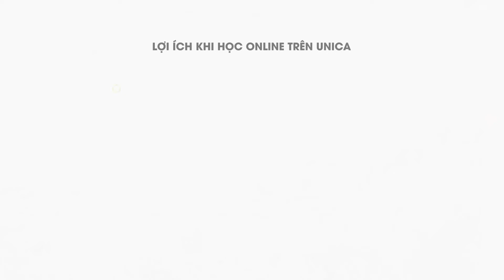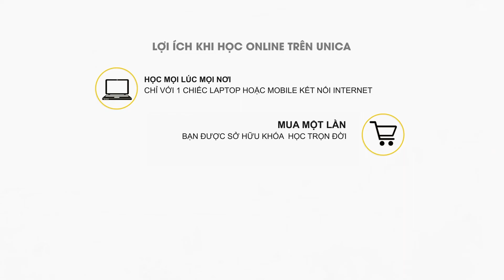Nghệ thuật quản lý nhân sự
🔥 BLACK FRIDAY 2020 ƯU ĐÃI SẬP SÀN KHÓA HỌC TẠI UNICA.VN

🎁 ĐỒNG GIÁ 99K/KHÓA HỌC, MUA 4 TẶNG 1 KHÔNG GIỚI HẠN.

⏳ Diễn ra 1 lần DUY NHẤT trong năm 2020.

⏳ Thời gian từ 23/11/2020 đến 27/11/2020.